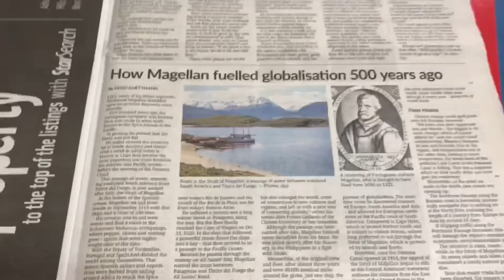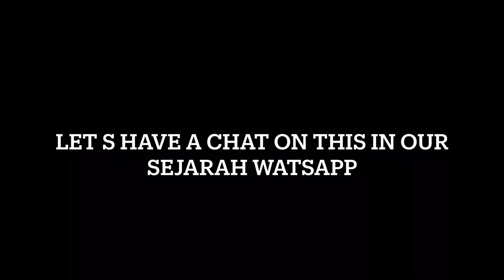Let’s have a coffee read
An article while my breakfast ( on Sunday.teachers can have breakfast on their breakday)